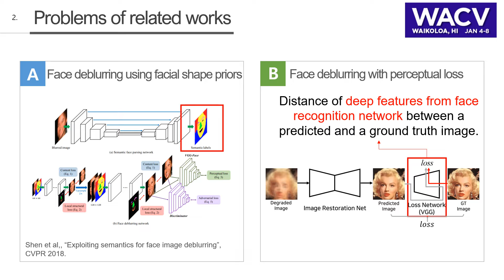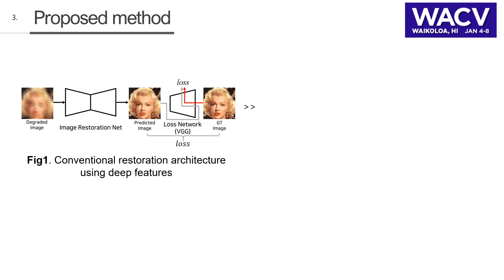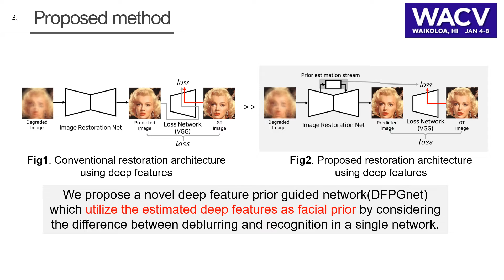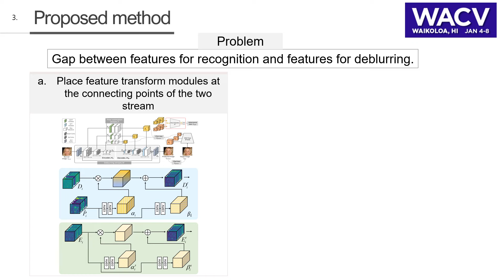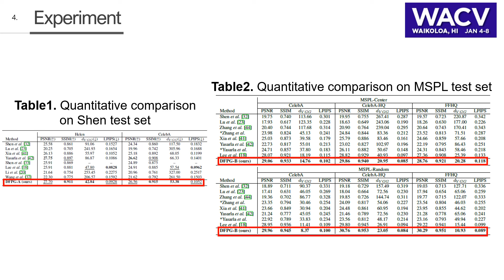Deep Feature Prior Guided Face Deblurring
Authors: Soo Hyun Jung (Ajou University); Tae Bok Lee (Ajou University); Yong Seok Heo (Ajou University)* Description: Most recent face deblurring methods have focused on utilizing facial shape priors such as face landmarks and parsing maps. While these priors can provide facial geometric cues effectively, they are insufficient to contain local texture details that act as important clues to solve face deblurring problem. To deal with this, we focus on estimating the deep features of pre-trained face recognition networks (e.g., VGGFace network) that include rich information about sharp faces as a prior, and adopt a generative adversarial network (GAN) to learn it. To this end, we propose a deep feature prior guided network (DFPGnet) that restores facial details using the estimated the deep feature prior from a blurred image. In our DFPGnet, the generator is divided into two streams including prior estimation and deblurring streams. Since the estimated deep features of the prior estimation stream are learned from the VGGFace network which is trained for face recognition not for deblurring, we need to alleviate the discrepancy of feature distributions between the two streams. Therefore, we present feature transform modules at the connecting points of the two streams. In addition, we propose a channel-attention feature discriminator and prior loss, which encourages the generator to focus on more important channels for deblurring among the deep feature prior during training. Experimental results show that our method achieves state-of-the-art performance both qualitatively and quantitatively.